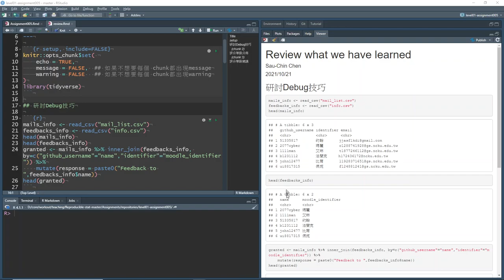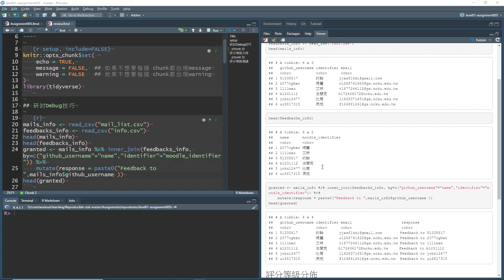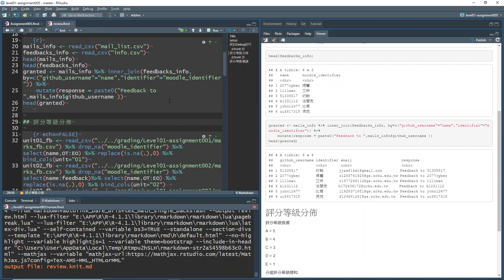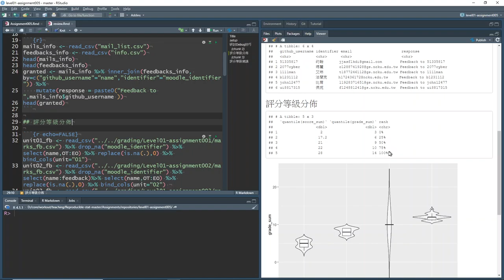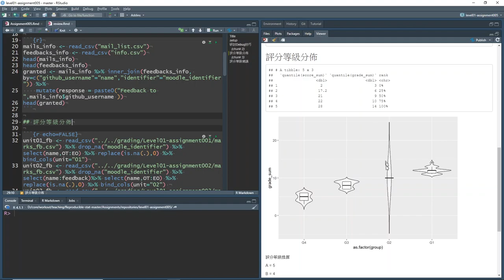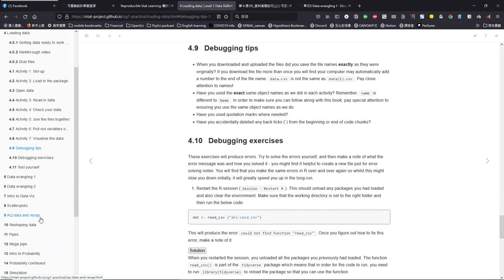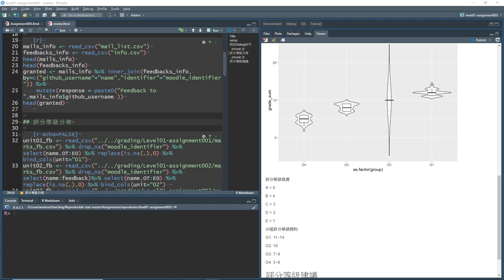PsyteachR 中文教學錄影 Unit05 Part01